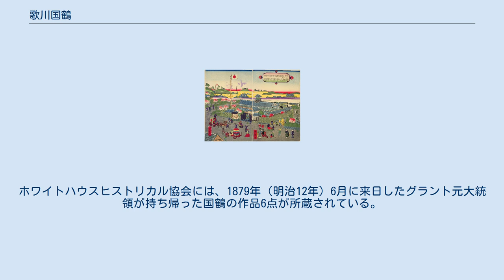歌川国鶴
歌川 国鶴（うたがわ くにつる、文化4年〈1807年〉 - 明治11年〈1878年〉3月19日）とは、江戸時代後期から明治時代初期にかけての浮世絵師。
 国鶴は、二代目歌川豊国の甥で四代目歌川豊国と呼ばれるもう一人の人物。
香蝶楼、一陽斎を名乗った四代目歌川豊国とは別人。
 二代目歌川豊国の門人で、その甥。
 本姓は和田、名は安五郎。
歌川の画姓を称し一寿斎、一雄斎と号し、二代目豊重とも称す。
江戸築地に生まれたが、天保8年（1837年）以降大坂に住む。
安政2年（1855年）ごろ江戸に帰り、浅草花川戸の戸沢長屋に住んだ。
この頃新門辰五郎の知遇を得る。
安政2年の大地震に遭遇、後に下谷広徳寺横町に移る。
さらに安政6年（1859年）以降は横浜に移住し、横浜絵を描いている。
はじめ本村（現在の元町）、後に馬車道に住む。
横浜火災の後、埋立地の翁町に移り、さらに横浜吉田町で明治10年（1877年）に絵草紙屋を開業しその地で没した。
享年72。
墓所は港区芝の増上寺内常行院。
 作画期は天保の頃から没年までで、作には横浜絵や絵草紙の挿絵、役者絵、他に刺子襦袢の下絵、奉納扁額絵、地口行灯絵、刺青の下絵、肉筆浮世絵なども描いた。
ホワイトハウスヒストリカル協会には、1879年（明治12年）6月に来日したグラント元大統領が持ち帰った国鶴の作品6点が所蔵されている。